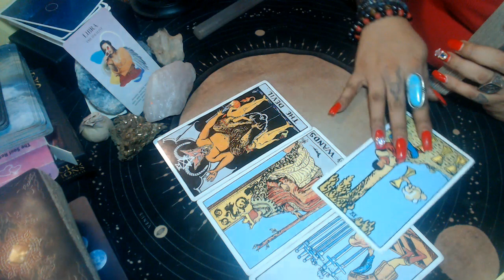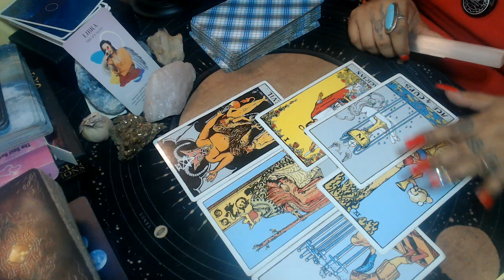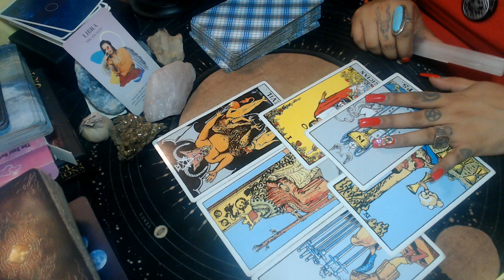LIBRA JULY 2021 "ACTION IS THE WORD"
3 Card Reading
30 Min Reading
1 Hr Reading